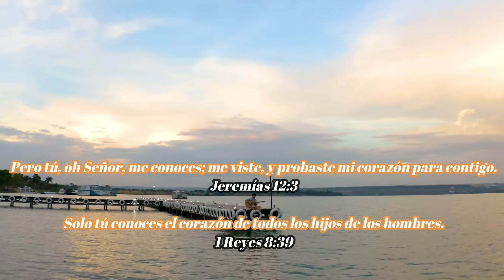Dios lo ve todo | La Buena Semilla 2020 | Meditaciones Cotidianas (2 DE AGOSTO)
Cada día de vida que Dios nos concede ¿hay algo mejor que aprovechar unos minutos para disfrutar de su palabra, la Biblia? Un texto bíblico y una corta meditación te acompañarán en la jornada de hoy 2 DE AGOSTO 2020. BENDICIONES.